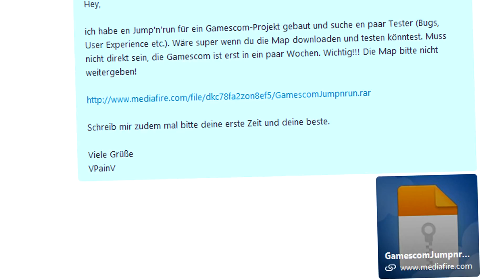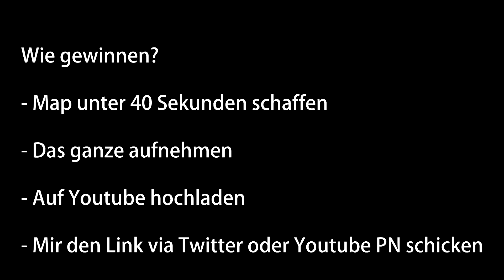Download + Resume aus der Woche | Projekt X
* Die gekennzeichneten Links sind Affilliate Links. Das heißt, dass ich beim Kauf eines Spiels einen Anteil erhalte. Dabei bleibt der Preis für Dich trotzdem der Gleiche.